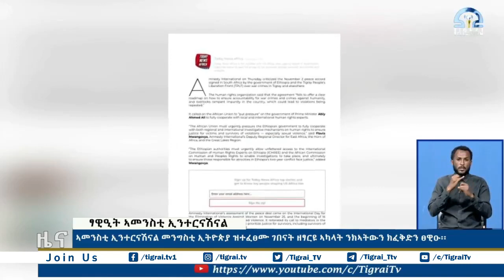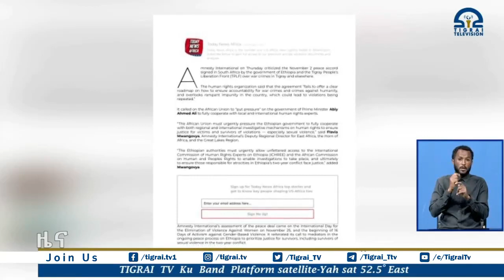ኣመንስቲ ኢንተርናሽናል መንግስቲ ኢትዮጵያ ዝተፈፀሙ ገበናት ዘፃርዩ ኣካላት ንክኣትውን ክፈቅድን ፀዊዑ፡፡